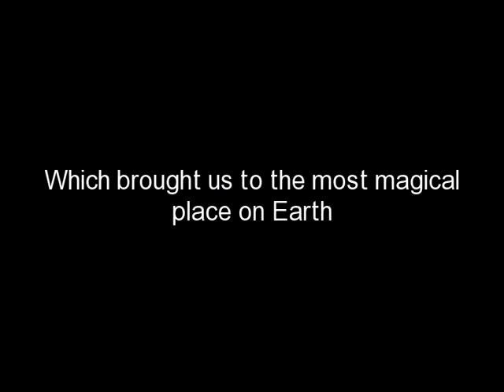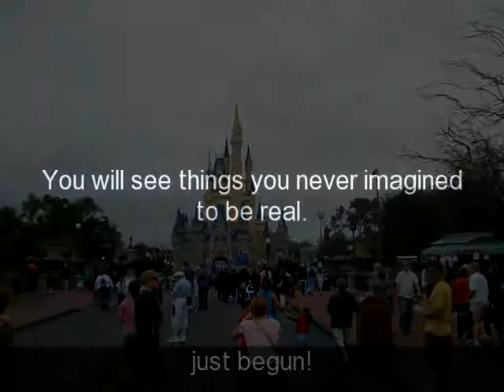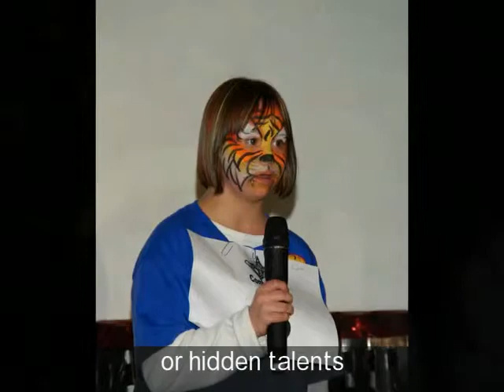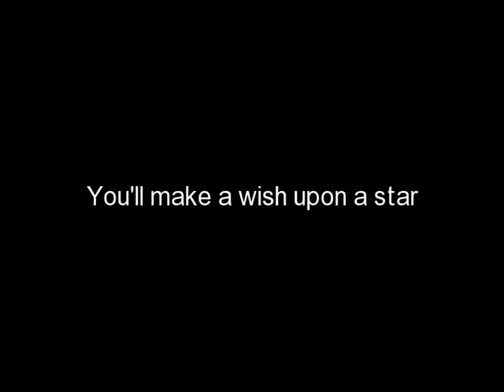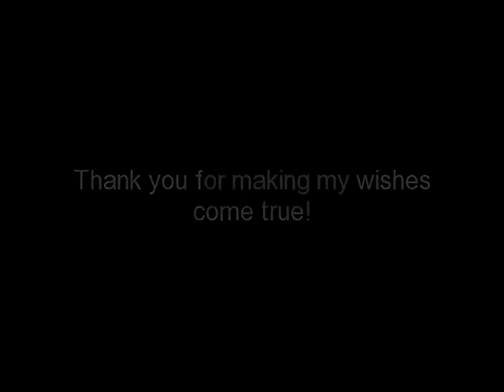Angela's Make A Wish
Angela's Make a wish trip